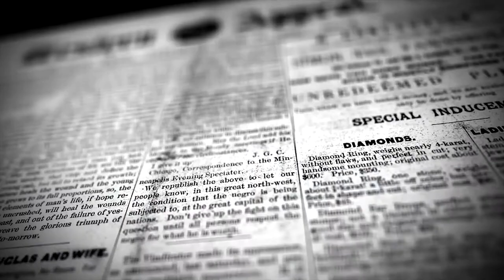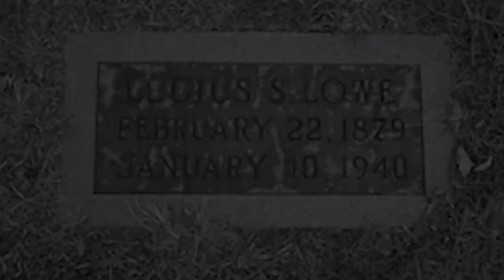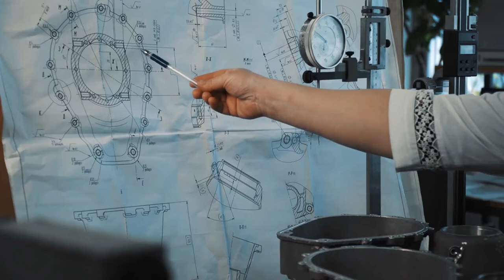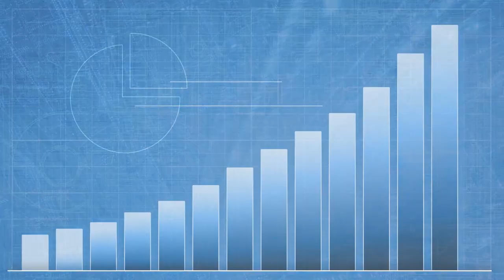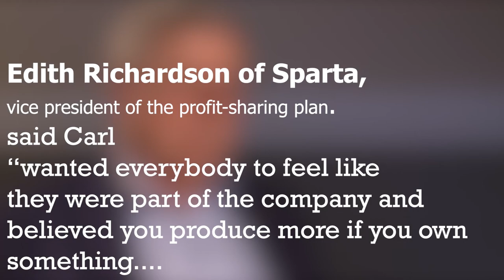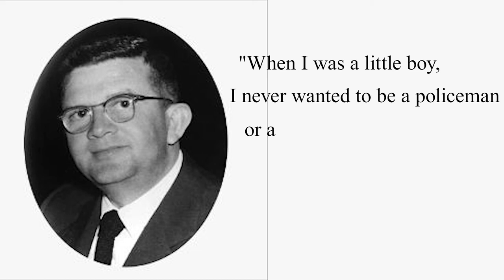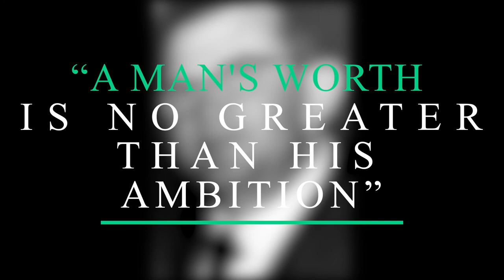A Construction Mogul - The Lowes Story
“Do it right for less”. Does this tagline ring a bell? This is the story of Lowe’s, a 99-year-old company, that grew from a small hardware store to become the second-largest home-improvement retailer store worldwide.

With more than 320 000 employees, Lowe’s Companies, Inc. is considered one of the largest hardware chains in the U.S.

The company’s origins date back to 1921, when Lucius Smith Lowe opened the North Wilkesboro Hardware, the first Lowe’s store ever, in North Wilkesboro, North Carolina.

After Lucius' death, Carl came to North Wilkesboro and became a partner with his brother-in-law, Jim Lowe. His vision to expand the successful North Wilkesboro Hardware Store only truly began in 1964 after the Lowe’s Sparta Hardware Store reached success and, “Carl saw no reason why Lowe’s market place should not extend far past its perimeter.”

This is the Story that talks about how Lowe’s grew to be one of the world’s most valuable brands, one of the top regarded companies, and one of the top 2000 largest public companies in the world.

To know what exactly happened and who Carl actually is, watch the video above.